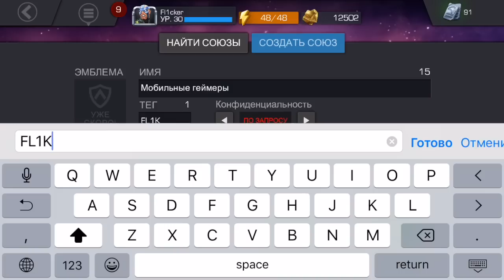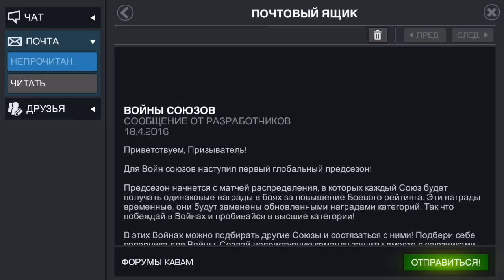Marvel: Битва Чемпионов - Создаём союз (ios) #3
Пришло время создать свой Союз в мобильном файтинге Marvel: Битва Чемпионов.